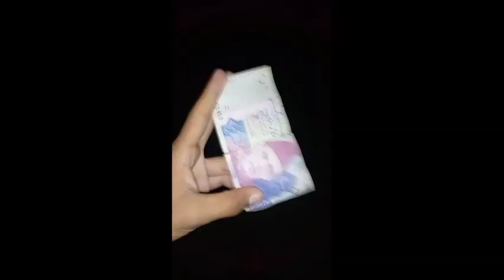Zeeshan happy marriage long drive 😁video